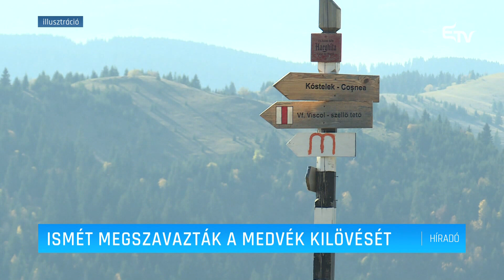Ismét megszavazták a medvék kilövését – Erdélyi Magyar Televízió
Ismét megszavazta a parlament a veszélyes medvék településen kívüli eltávolítására vonatkozó törvényt. A tervezet módosításairól Könczei Csaba, az RMDSZ háromszéki parlamenti képviselője számolt be Híradónknak.